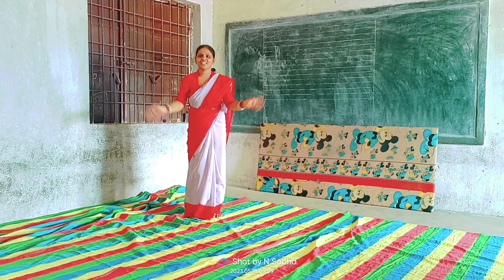S.S.V.M Rengali ଶିଶୁ ବୋଧ ଶ୍ରେଣୀ ର ଗୀତ //ଚକା ଚକା ଭଉଁରୀ#// ସପ୍ନା ଗୁରୁମା ଙ୍କ ଦ୍ଵାରା ।